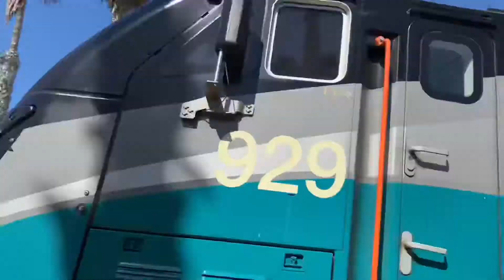Amtrak and Metrolink Trains in San Clemente, California (June 10, 2021)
I had fun making videos today.
00:16 Metrolink northbound Inland Empire-orange county Line.
Lead: Metrolink #898 M36PH
Trail: Metrolink #639 Hyundai Roten Cab coach

1:01 Amtrak Pacific Surfliner South bound.
Lead: Amtrak #2117 SC-44
TraiL: Amtrak #6900 Bi-level Cab Coach

2:04 Metrolink Southbound Orange County Line. The train give me and my mom a honk.
Lead: Metrolink #939 F125 - Canadian K3L Horn
Trail: Metrolink  #640 Hyundai Roten Cab Coach

2:58 Amtrak Pacific Surfliner Northbound. That train give us a Honk.
Lead: Amtrak #6908 Bi-level Cab Coach - older K5LA horn
Trail: Amtrak #2113 SC-44

3:45 high railer truck

4:22 Amtrak Pacific Surfliner Southbound Stops at San Clemente Pier to drop people of. That train give me and my mom a small honk because it’s a quiet zone.
Lead: Amtrak #2112 SC-44 - Raised Letter K5LA horn
Trail: Amtrak #6906 Bi-level Cab Coach